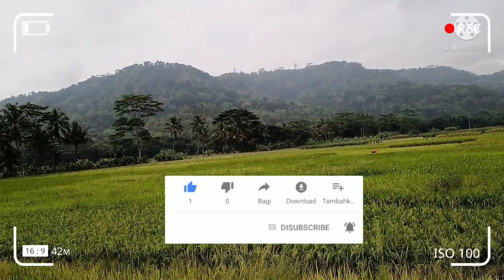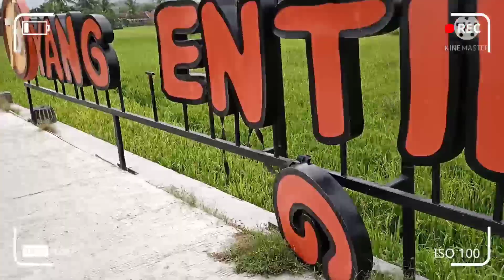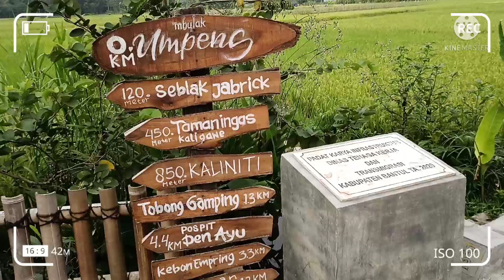LUKISAN ALAM DAHSYAT DI MBULAK UMPENG || wisata rakyat Jogja || @SANGKOLONEL2014 Jogja istimewa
wisata rakyat murah meriah banyak bermunculan di kawasan Daerah Istimewa Yogyakarta, salah satunya adalah Mbulak UMPENG yang berlokasi di daerah Piyungan Bantul. Di sini ditawarkan pesona alam dengan pemandangan persawahan berlatar belakang perbukitan Pathuk yang amat memesona. Selain itu juga kuliner murah meriah yang ramah di kantong. Gowes Jogja, kuliner Indonesia, kuliner Jogjakarta